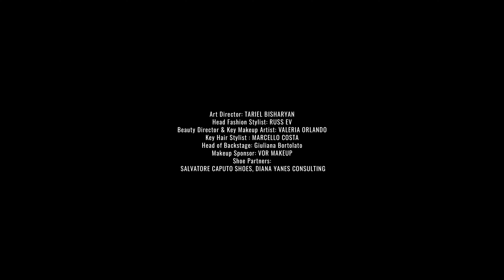EMERGING TALENTS Spring 2023 Milan - Fashion Channel